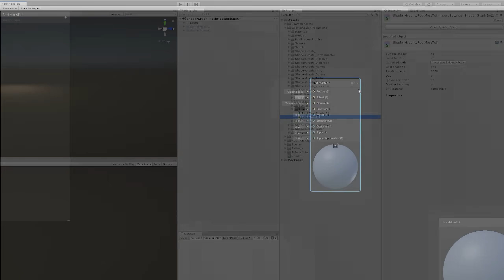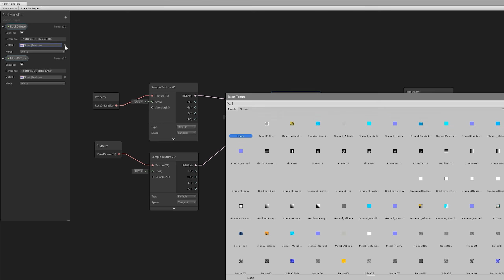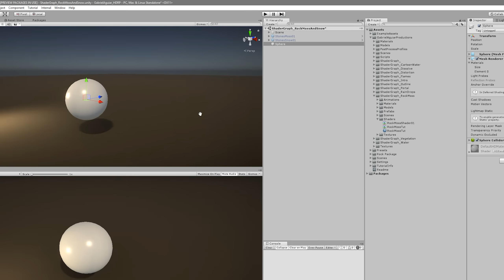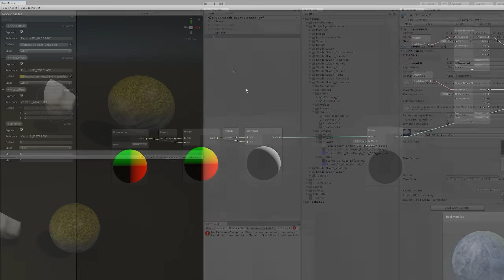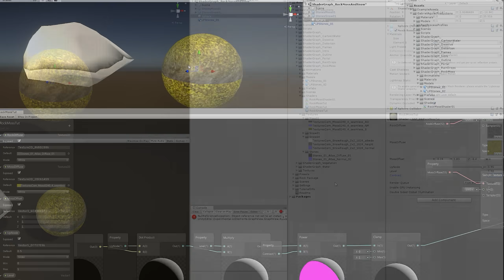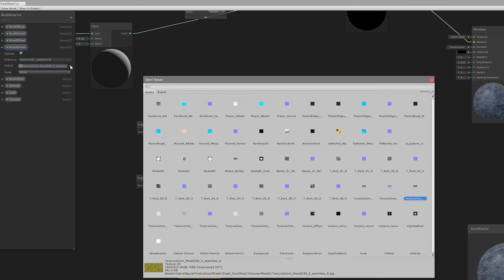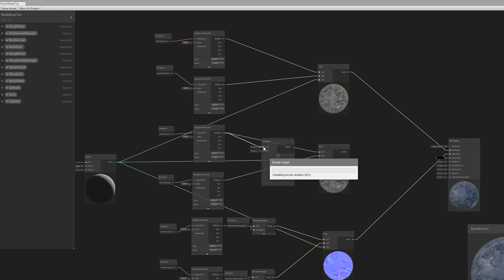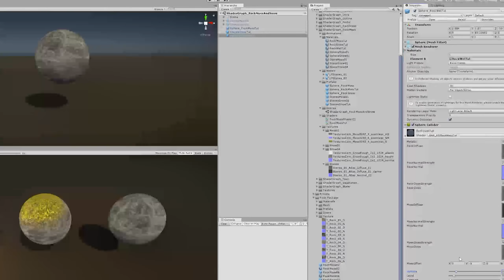Unity Shader Graph - Rock Moss / Snow Shader Tutorial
Unity Shader Graph - Rock Blending with Moss or Snow Shader Tutorial

In this Shader Graph tutorial we are going to see how to create a shader that gives the illusion of Moss, Snow or Dust accumulating on top of a rock, road or even a roof.

It can have other purposes like making an object look wet from water or you can blend between materials. It's cool stuff!

OR

*Courses*

Unity Shader Graph Rock Moss
Unity Shader Graph Tutorial
Snow Shader in Unity
Shader Moss Effect
Rock Moss Shader
Unity VFX
Shader
Moss